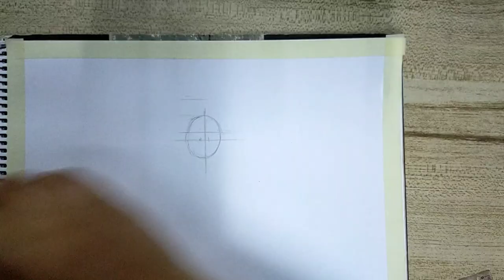How to draw and paint palani Murugan part 1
drawing of Palani Murugan